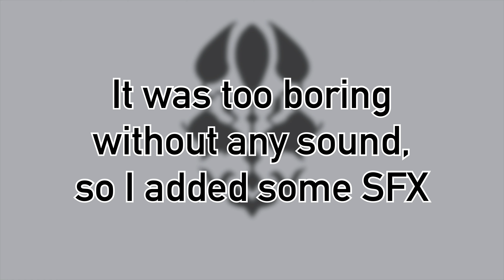Lego Star Wars Stop Motion Films (2013-2015)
These are the videos I made in the past. I thought they are all gone but luckily found them in Google Photo!!
I know they are not completed and not satisfying, but I hope you can enjoy this!! Please compare with my recent works and see how I improved my skills!!

0:00 Introduction
0:13 The Old Republic
1:17 Anakin vs Jek-14
2:22 Boba Fett
2:44 Obi-wan vs Maul
3:43 Darth Maul
3:54 Obi-Wan
4:10 Ahsoka vs Stormtroopers
4:20 Darth Maul vs Jedi
4:49 Aayla Secura vs Jek-14
5:02 Commander Wolffe
5:16 Maul vs Ahsoka
5:23 Mandalorian Super Commando
5:35 Ahsoka: The Survivor
5:51 Ahsoka vs Darth Vader
6:06 Order 66